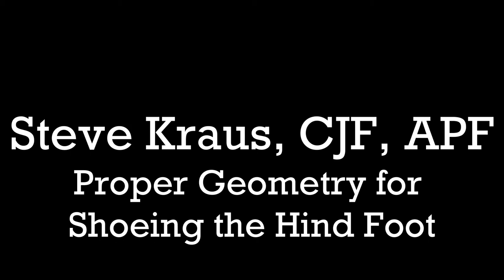AFA 49: Jennifer Horn, Advancing Your Forging Skills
Jennifer Horn, CJF, presents "Advancing Your Forging Skills — Finding the Fun in Practice" at the 2020 American Farrier's Association Convention, March 10, in Chattanooga, TN.